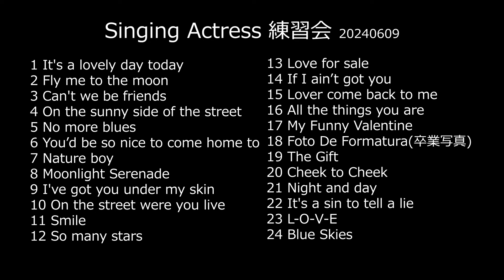ジャズボーカル練習会 全24曲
先日行いましたジャズボーカル練習会の演奏をまとめました。
生徒さん12人で2曲ずつですが、
デュエット1曲、私も1曲歌いまして、
合計24曲となりました。

の皆さま、素晴らしい演奏を誠にありがとうございました。
次回もどうぞよろしくお願い致します。

次回は9月15日（日）六本木All Of Me Clubにてランチライブを開催します。
こちらはお客さんも聴きに来ていただけます。
ぜひ生で生徒さんたちのがんばりを、観に来てください。
私も歌います！！

01:07 It's a lovely day today かなこ
04:13 Fly me to the moon J
07:22 Can't we be friends のん＆まさゆき
10:35 On the sunny side of the street ようこ
12:55 No more blues なつ
18:22 Youʼd be so nice to come home to みか
21:36  Nature boy よっち
24:43 Moonlight Serenade りつこ
29:23 I've got you under my skin まりりん
33:03 On the street were you live ひろりん
37:05 Smile まさお
40:11 So many stars かなこ
41:35 Love for sale のん
46:24 If I ainʼt got you J
51:14 Lover come back to me ようこ
54:08 My Funny Valentine まさゆき
59:58 All the things you are なつ
01:03:29 Foto De Formatura 卒業写真 みか
01:07:42 Cheek to Cheek りつこ
01:11:55 The Gift よっち
01:15:12 Night and day まりりん
01:18:13 It's a sin to tell a lie ひろりん
01:21:23 L-O-V-E  まさお
01:24:20 Blue Skies まゆみ
01:28:47 Ending

体験レッスンはこちらから、お気軽にどうぞ！